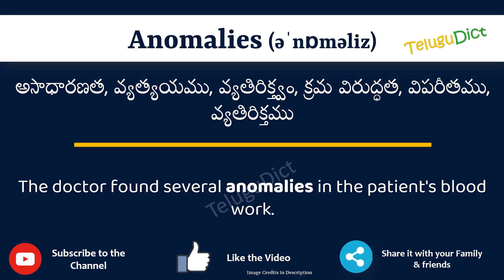Anomalies Meaning in Telugu | Anomalies in Telugu Dictionary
In this video, we will understand the meaning of Anomalies in Telugu and learn the pronunciation of Anomalies in Telugu.

 That is, you will understand Anomalies meaning in Telugu as well as how to speak Anomalies in Telugu,

What is the proper way to speak Anomalies in Telugu?

So, Let’s learn the word Anomalies in Telugu in just one minute.

Let’s, understands Anomalies examples in Telugu

# Anomalies తెలుగులో అర్థం
Anomaliesin తెలుగు